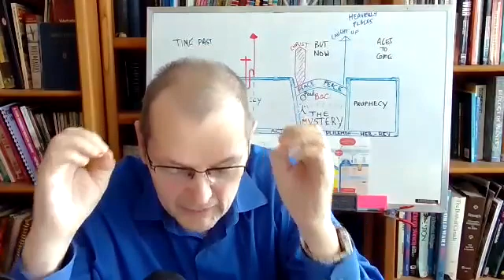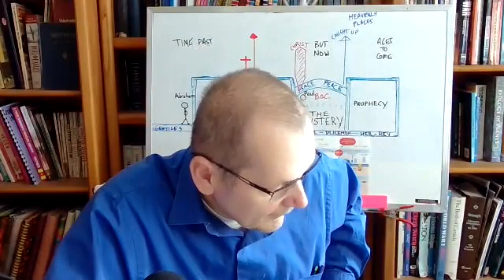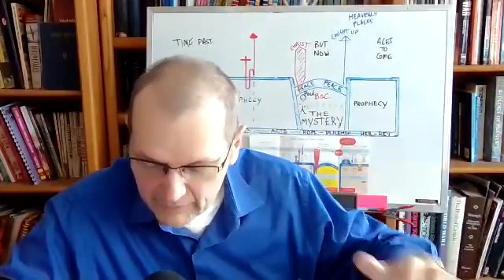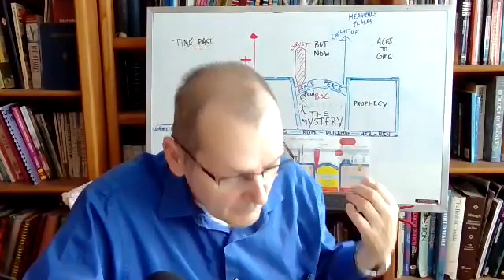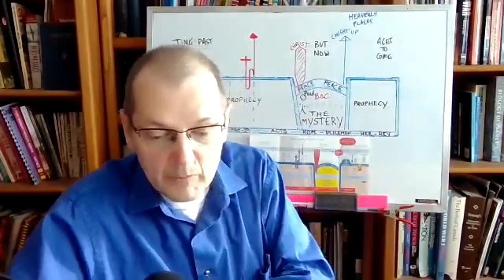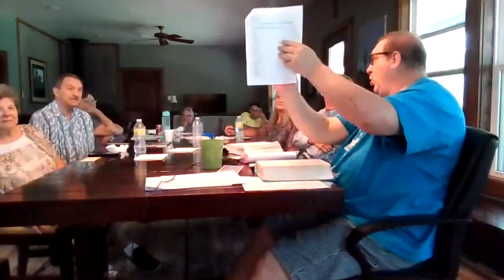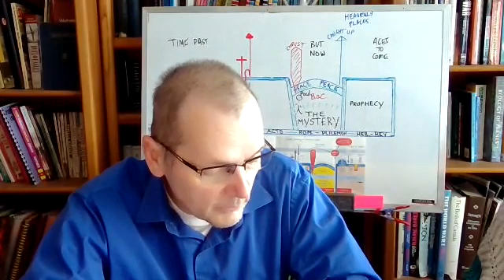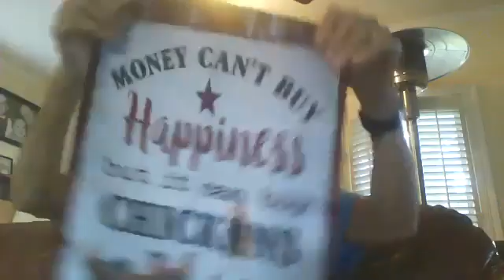Ernie & Lennie - 8-13-22 OT Mysteries & Faith (Hebrews 11)